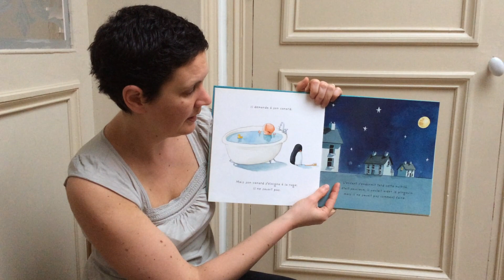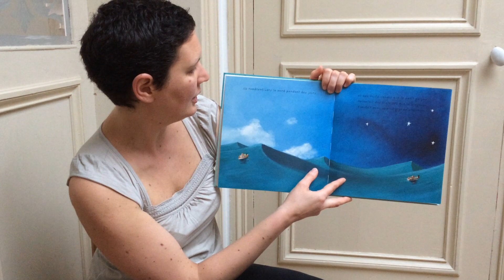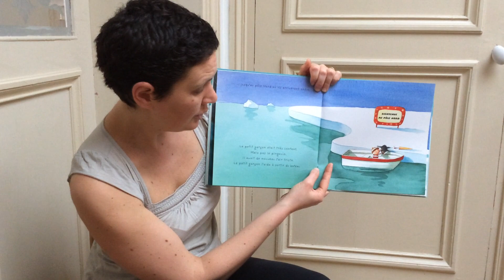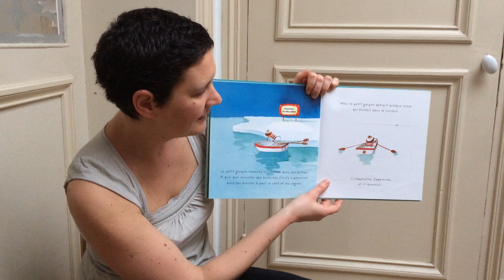Perdu Retrouvé (Grands Loulous)